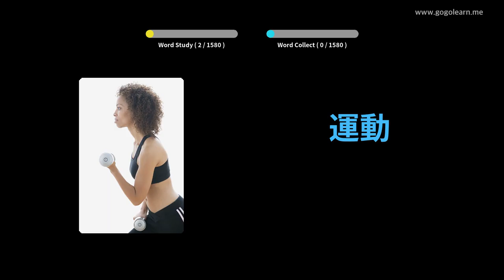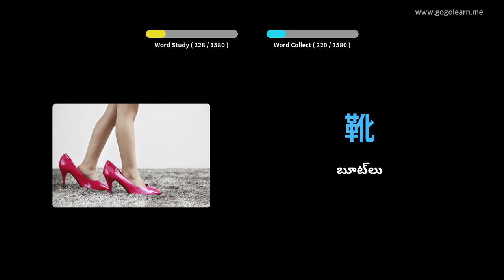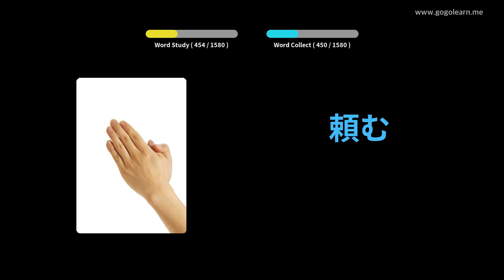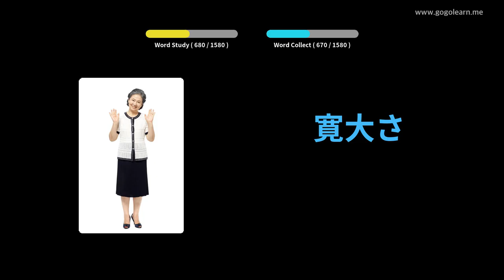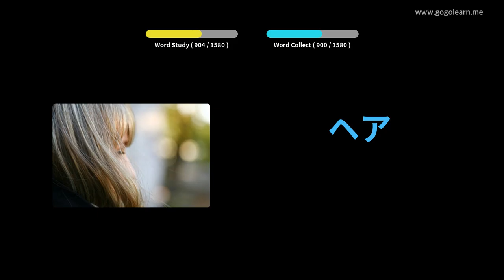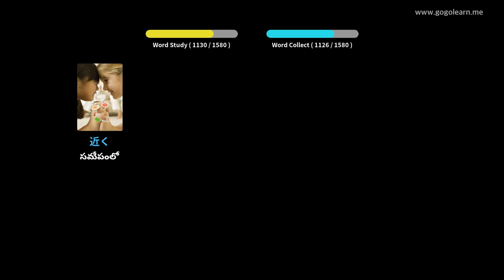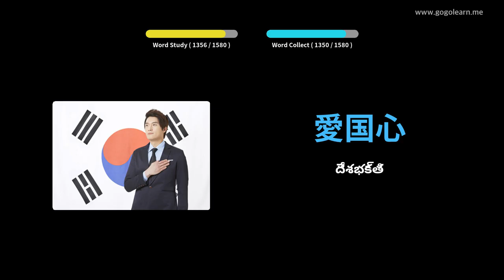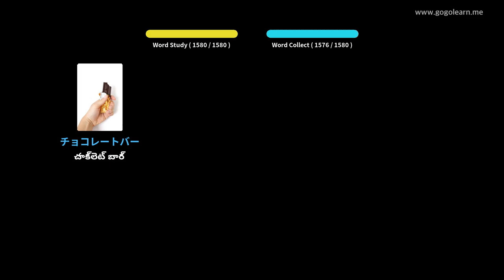జపనీస్ పదజాలం ప్రాథమిక | Golearn